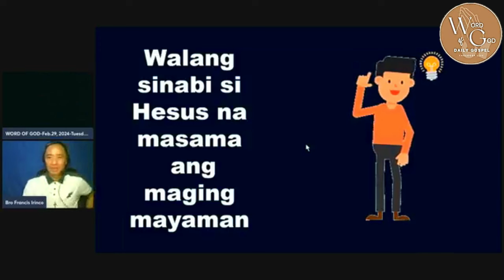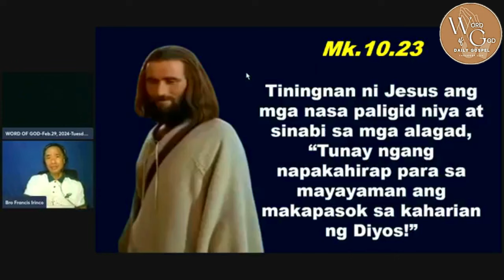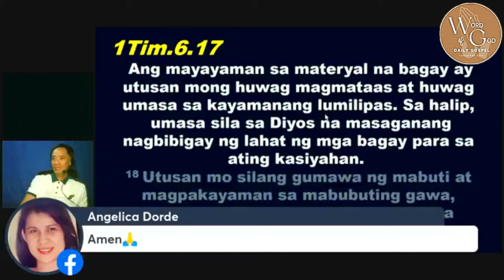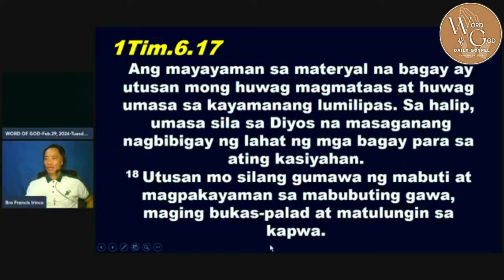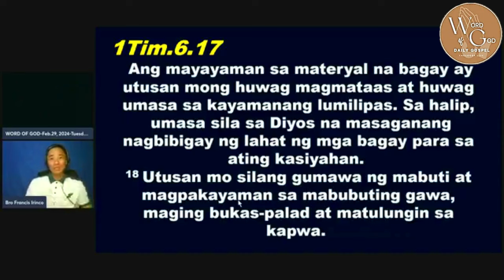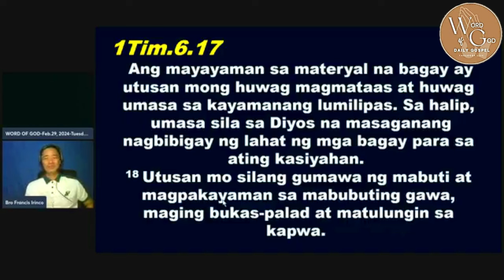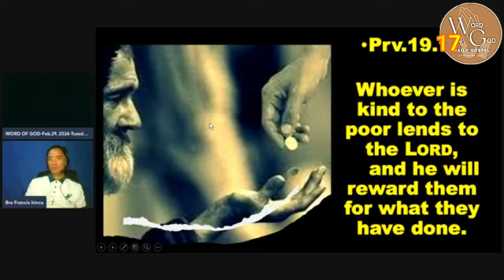Mensahe sa mga Mayaman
from an online talk